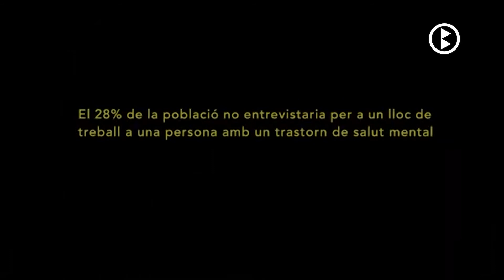Vídeos contra l’estigma en salut mental al Berguedà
L’Agència de Desenvolupament del Berguedà i l’associació Obertament, han iniciat una campanya de conscienciació contra l’estigma en salut mental amb l’objectiu de millorar la imatge d’aquest col·lectiu i sensibilitzar la ciutadania i l’empresariat per acabar amb els perjudicis